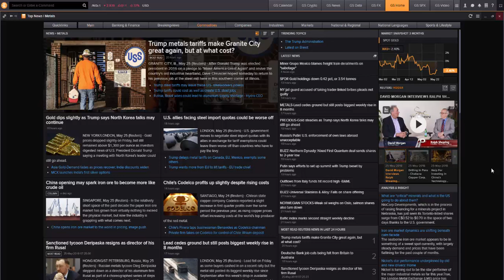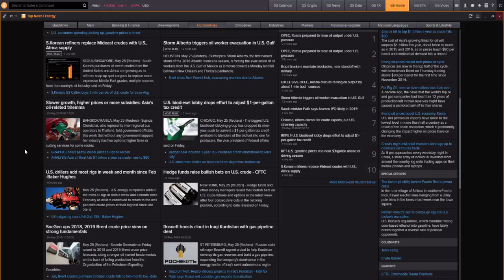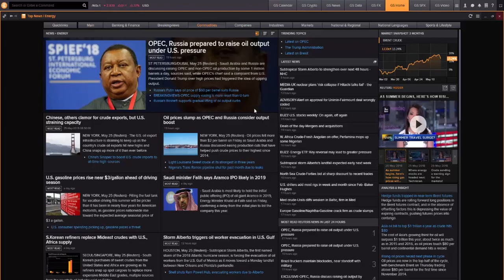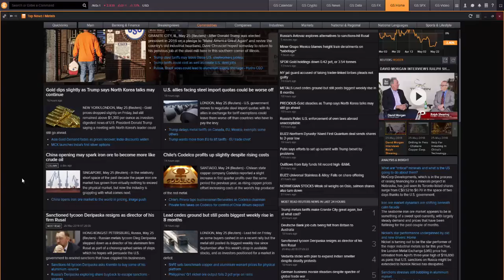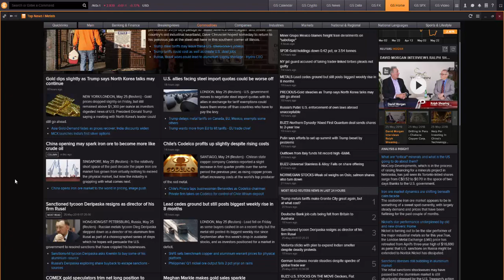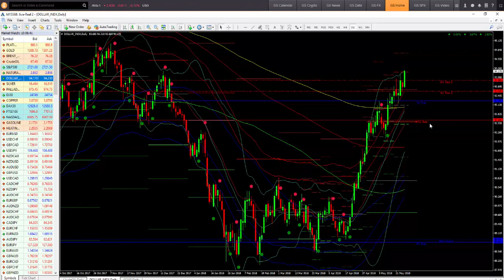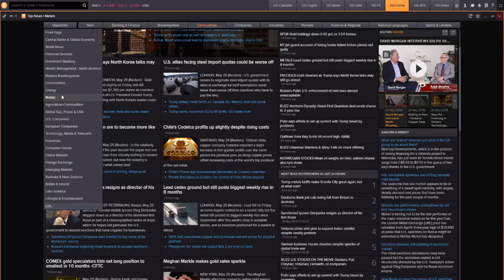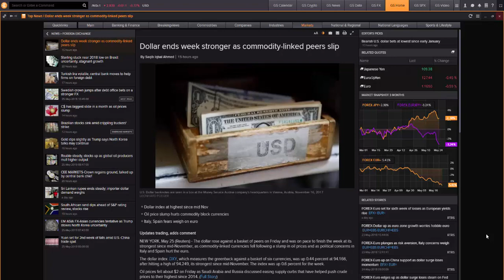WEEK AHEAD COMMODITY REPORT: 28 May - 1 June 2018: Gold, Silver & Oil Price Forecast